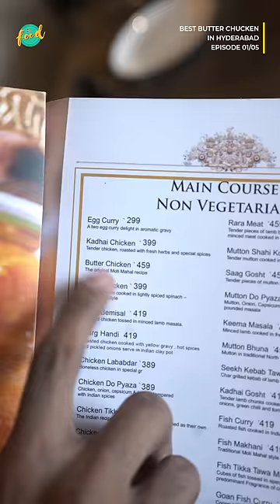Moti Mahal Butter Chicken- 5 Best Butter Chickens in Hyd Episode 1/5 | Chaibisket Food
Moti Mahal Butter Chicken ₹460 from Moti Mahal Delux, Gachibowli

Created by: Ejaz
Shot by: Nikhil Sai
Edited by: Kiran
Poster by: Madhav Jaswanth